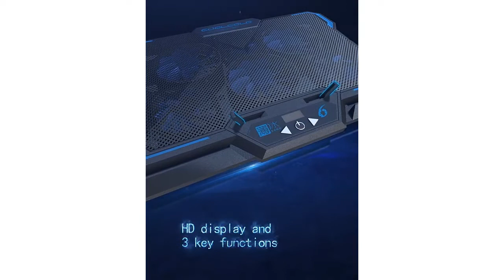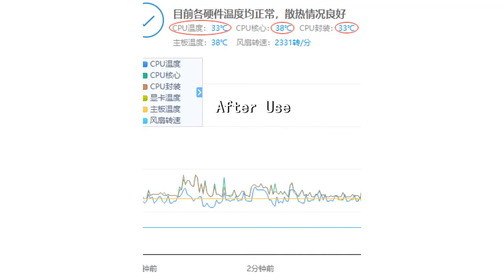Melhores almofadas de resfriamento de laptop de 2023 | 5 melhores coolers para notebooks 2023